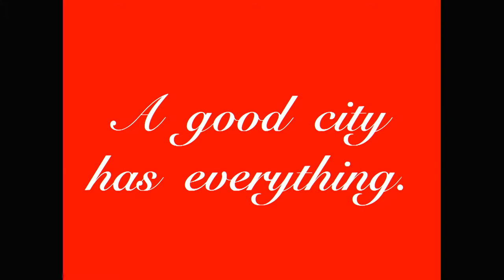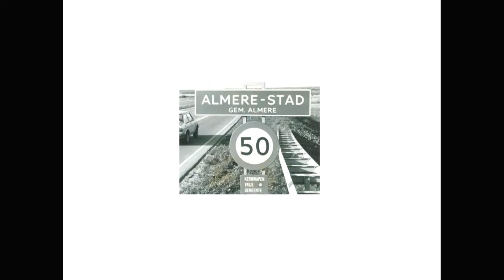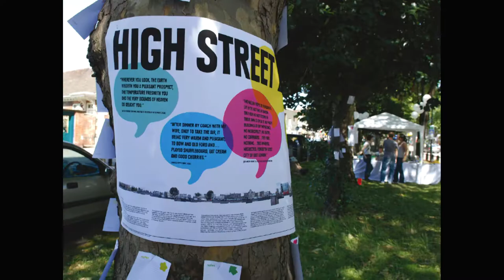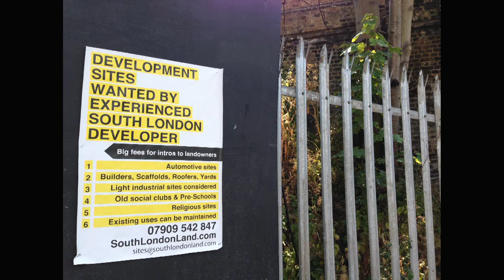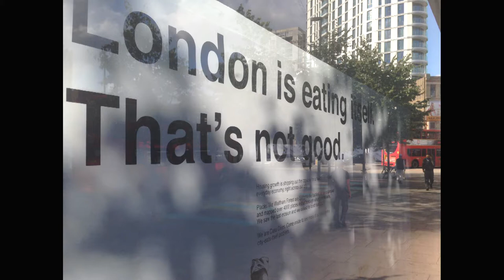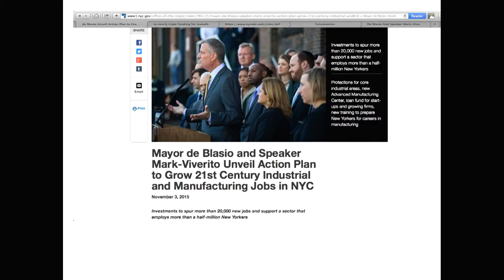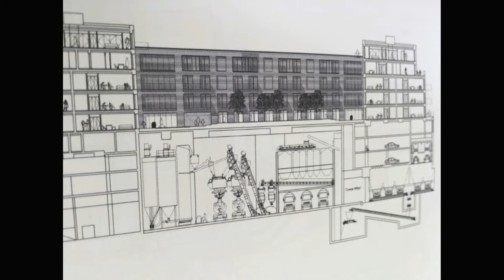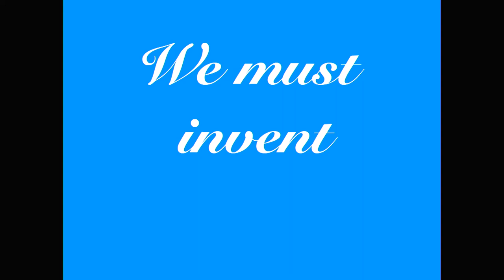Stadtforum Berlin Wirtschaft! - Vortrag von Prof. Mark Brearley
Stadtforum Berlin Wirtschaft! (9. April 2018): Vortrag von Prof. Mark Brearley